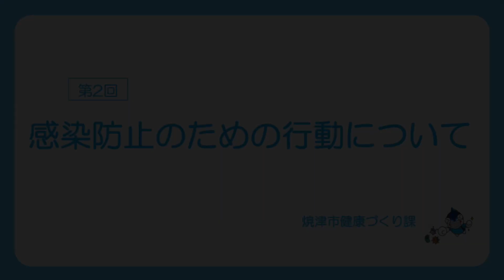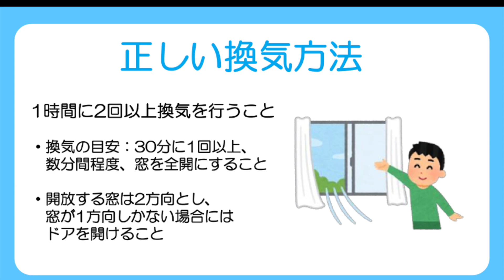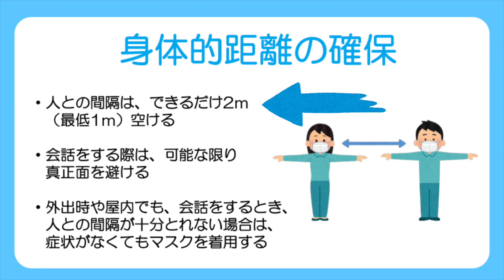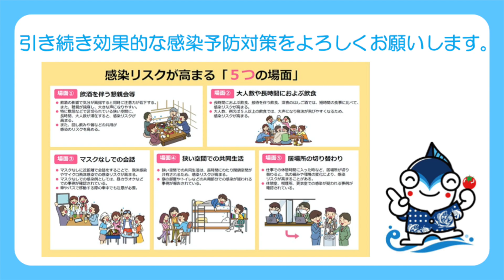教えてやいちゃん！シリーズ２「感染防止のための行動について」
やいちゃんが実践する食器やテーブルの正しい消毒方法や換気方法などを含め新型コロナウィルス感染防止のための行動について説明しています。
ぜひ、皆さんも実践してみましょう。